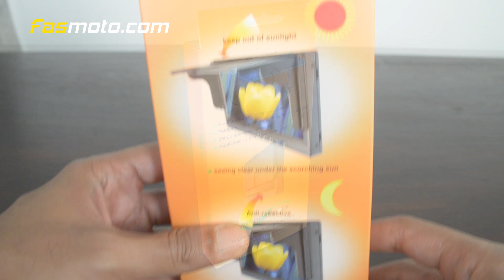Unboxing Wisdom Holy Monitor Shade Anti-Glare Solution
Depending on the monitors you or perhaps the car, sometimes glare just ruins everything. This Monitor Shade is an ideal solution to the problem. Fits various size monitors from 5.7" up to 8" monitors. Easy to fix, just peel and stick.